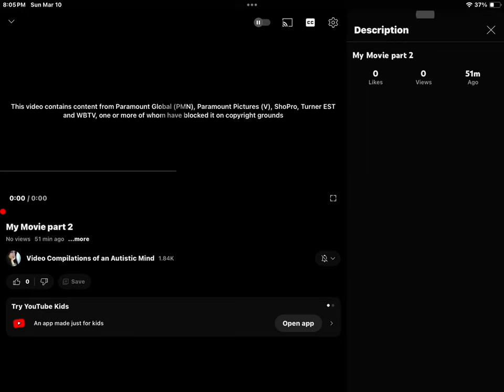Title Moved (Look In The Description)￼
This video contains content from Paramount Global (PMN), Paramount Pictures (V), ShoPro, Turner EST and WBTV, one or more of whom have blocked it on copyright grounds